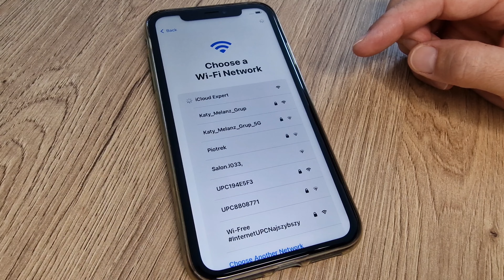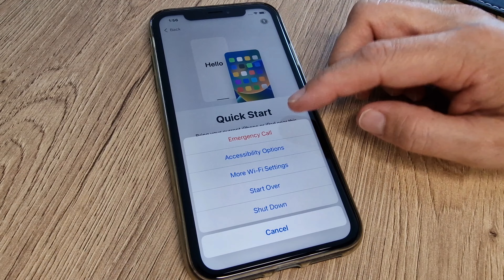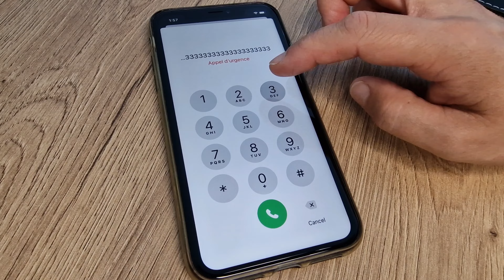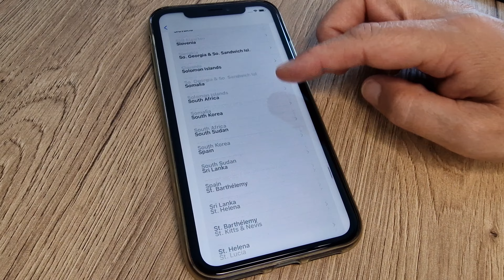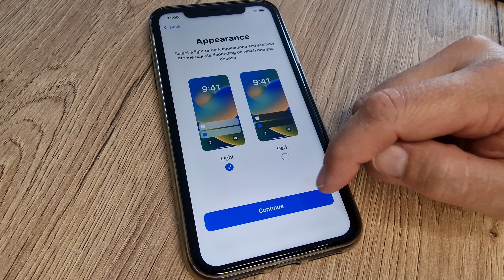iCloud Bypass Any iPhone Forgotten Apple ID/Disabled Account/Locked to Owner Unlock Success✔️